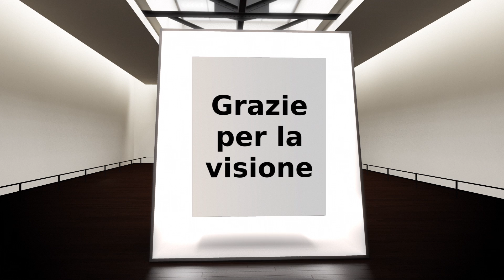Artisti Vari - Mostra Collettiva 3D del 01 Settembre 2021